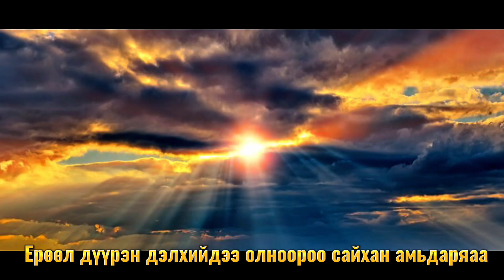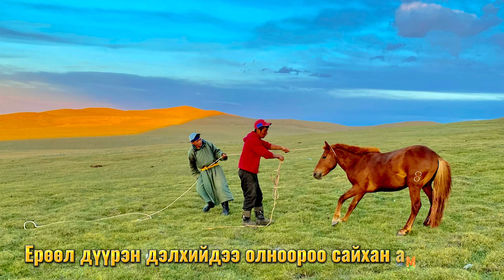Ерөөл дүүрэн амьдрал